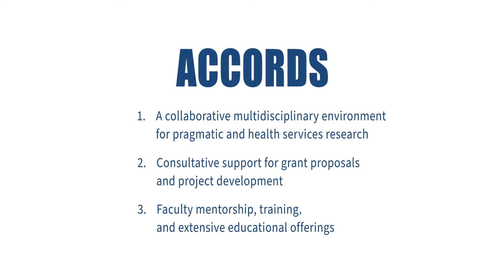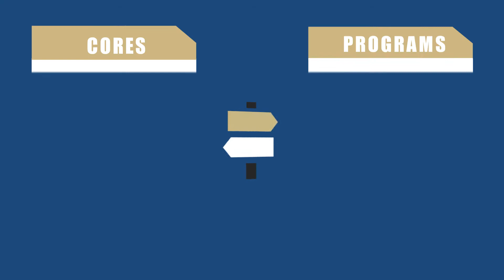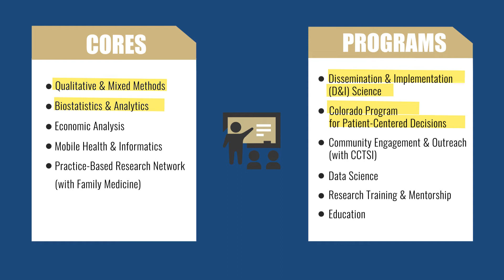The Value of ACCORDS at CU Anschutz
A brief overview of what ACCORDS can provide to the University of Colorado School of Medicine faculty, featuring ACCORDS Director Allison Kempe, MD, MPH.